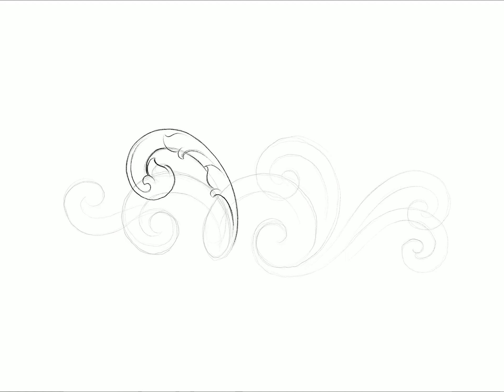Scrollwork drawing in Procreate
Scrollwork drawing in Procreate on iPad Pro